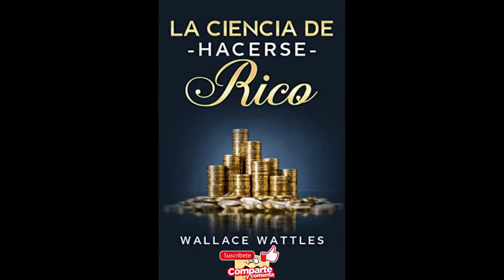LA CIENCIA DE HACERSE RICO. audiolibro. WALLACE D. WATTLES. castellano.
Existe una ciencia para hacerse rico, y es una ciencia exacta, como lo son el álgebra o las matemáticas. Hay ciertas leyes que gobiernan el proceso de adquirir la riqueza: leyes que, una vez aprendidas y seguidas por cualquier persona, harán que se enriquezca con una certeza matemática. El presente libro, sin duda el manual para enriquecerse mas famoso de todo los tiempo, le revelara como alcanzar la riqueza y la prosperidad mediante el sistema que usaron cientos de multimillonarios norteamericanos.

si quieres ayudar a que el canal siga creciendo, no dudes en suscribirte, compartir en redes sociales, darle al like, comentar,. es gratis, no cuesta apenas esfuerzo ni tiempo, pero al canal le ayuda en gran manera.
tienda de camisetas KEPAKE. ÉCHALE UN OJO.
Nuevo canal donde iré subiendo procesos de mis dibujos, ilustraciones , animaciones etc...